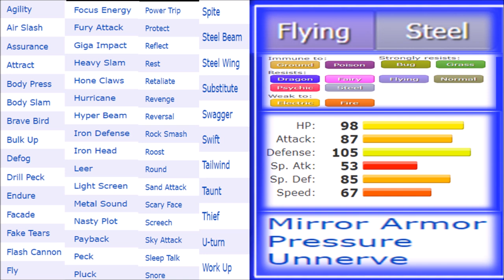CORVIKNIGHT VS SKARMORY |Who was really better | PANZAR STEEL BIRDS